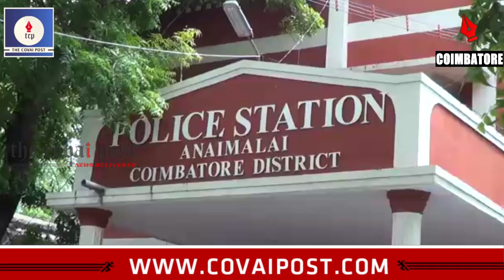Three arrested for taking pictures of girls and blackmailing them in Pollachi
The boys from Anamalai reportedly took pictures of school girls and forced them into love. One of them has been booked on POCSO. They had also threatened the girls of murder.